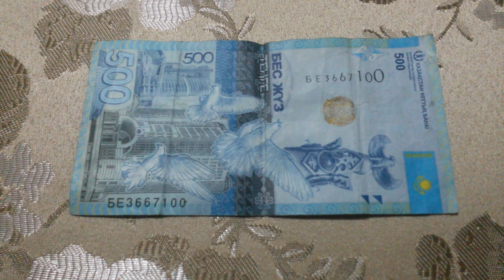БАНКНОТА 500 ТЕНГЕ № серии БЕ3667100 на парчовой поверхности 22-го Апреля ДЕНЕЖНЫЙ ПОТОК